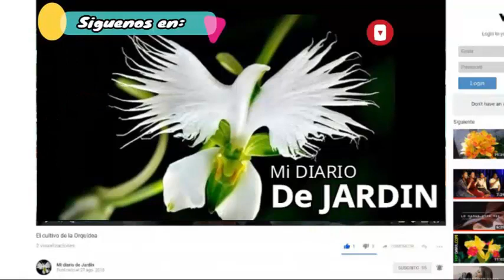Jardín alpino o rocalla, IDEAS, DISEÑO Y ESTILO, mi diario de jardin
Visítanos: !"UN CAFÉ EN EL JARDÍN"!

Una rocalla, palabra proveniente del francés rocaille, es un tipo peculiar de jardín, caracterizado por una decoración de estilo rústico con plantas de origen alpino.

Las plantas se sitúan entre grava y piedras naturales o artificiales que sirven de decoración y, podemos añadir como elementos decorativos algunas fuentes.

puedes aprovechar para colocar plantas aromáticas  ideales para este tipo de jardín.